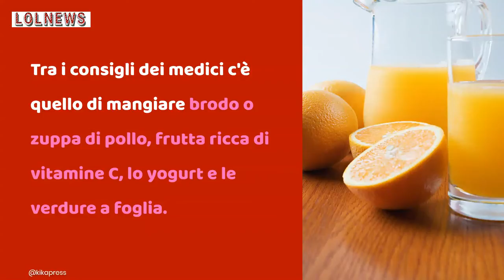Influenza? Ecco cosa è meglio mangiare e bere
L'influenza può metterci k.o. levandoci le forze per fare qualsiasi cosa e spesso anche la voglia di mangiare o bere. Tuttavia mantenere un'adeguata idratazione del nostro corpo è fondamentale. Quindi bere e mangiare alimenti che possano aiutarci a dare la giusta energia al nostro organismo per contrastare la malattia è importante. L'acqua è senza ombra di dubbio la cosa migliore da bere, magari anche con un po' di zucchero. Ma è bene evitare bevande troppo ricche di zuccheri come i succhi di frutta o il Gatorade che potrebbero provocare disturbi intestinali o allo stomaco.
Crediti foto@Shutterstock, @kikapress